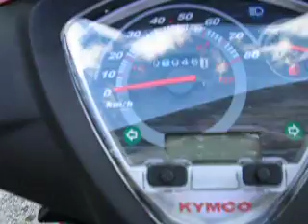kymco super 8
the new kymco scooter!